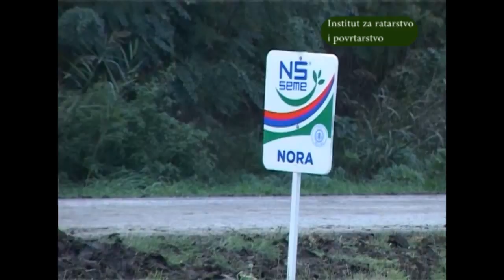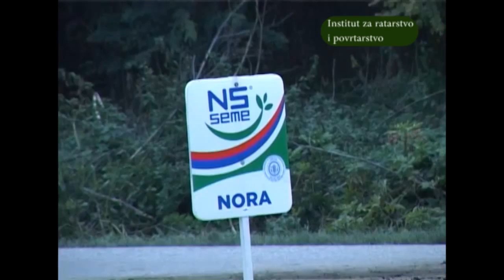Vađenje šećerne repe sorte Nora kod Nandora Kovača iz Bečeja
Nandor Kovač, poljoprivredni proizvođač iz Bečeja, je ove godine postigao veoma zapažene rezultate u proizvodnji šećerne repe. Pogledajte kakva su njegova iskustva vezana za proizvodnju šećerne repe 2014. godine.

Ostale savete iz oblasti poljoprivrede možete da pogledate na sledećem linku